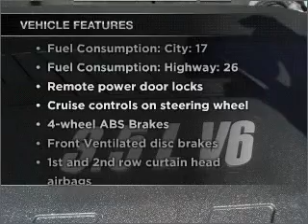2008 Pontiac G6 - Banning CA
Year: 2008
Make: Pontiac
Model: G6
Trim: GT
Engine: 3.5 liter 6 cylinder 12 valve
Transmission: 4-Speed Automatic
Color: Gray
Mileage: 25005
Address: